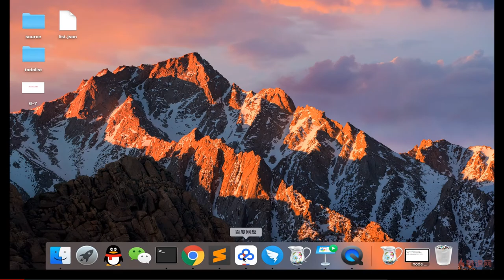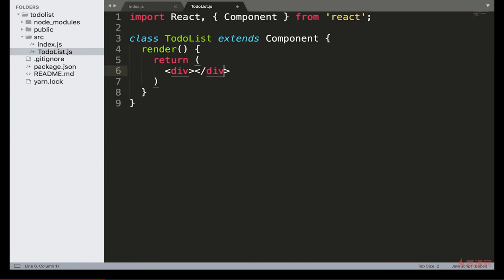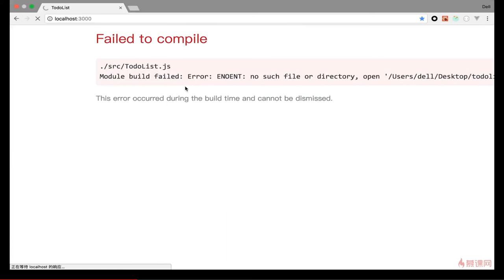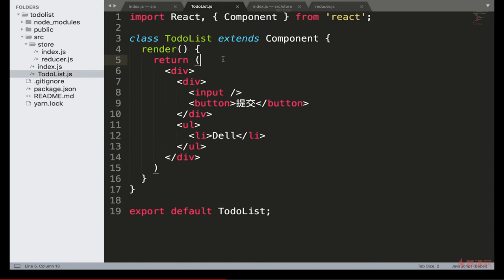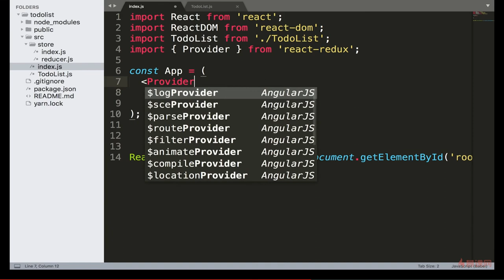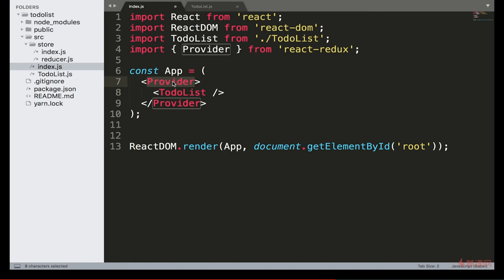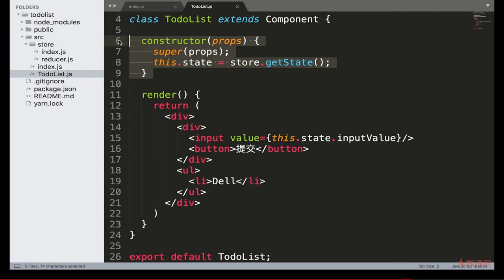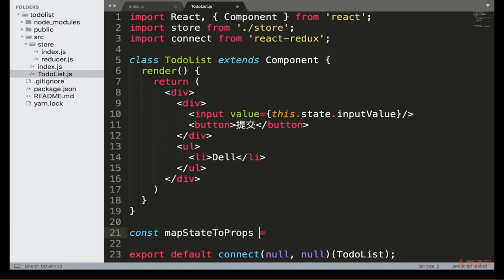React 16.x教程 之 Redux进阶｜6.8 如何使用React-redux（1） —— React系列课程从零基础到项目开发实战